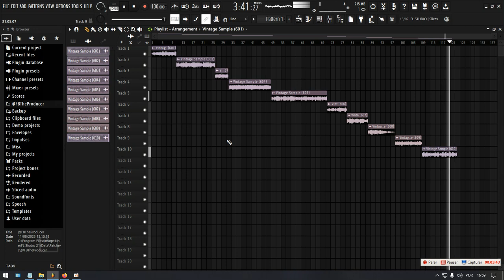"STREET" - FREE SAMPLE PACK 2023 (Travis Scott, Drake, J Cole, Kanye West...)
- Ignore Tags -

Thanks. 🙏🏼